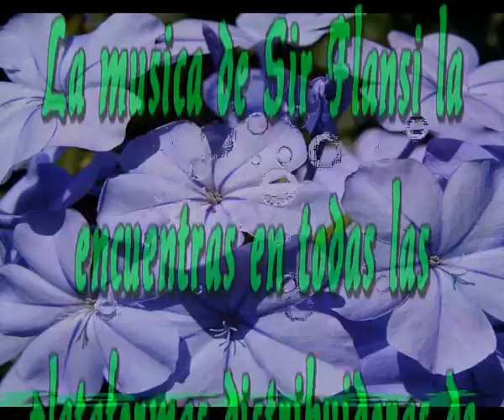Primavera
Y un dia llega como siempre
La primavera que se espera
Visitando a los jardines
En tu alma suenen violines

Comienzas a ver gorriones
Que aparecen por todos los rincones
Abejas que trabajando
Van el polon recolectando

Que bella es la primavera
Cuanto color cuanta belleza
Todo se llena de colores
Y todo es jardin en flores

El aroma se reparte por doquier
Dando agradable sabor a tus paseos
La belleza  se ampara de todos
Y el caracter te cambia de todos modos

La tibiesa de la brisa te abraza
Y te envuelves en flores sencillas
Cupido saca sus mejores flechas
Todo es amor en esas fechas

Intermedio

Ella te llena de abrazos
Hoy soy feliz y es por eso
Te vere y te dare un gran beso